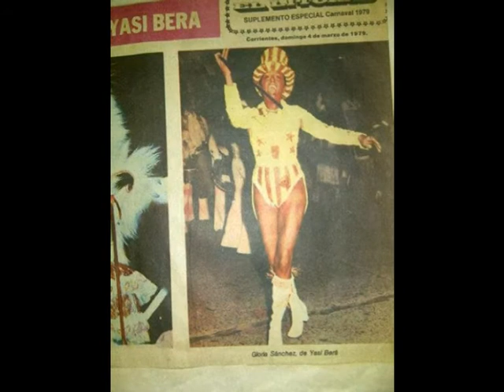GLORIA SANCHEZ VELAZCO "YASI BERA" ESQUINA CTES.